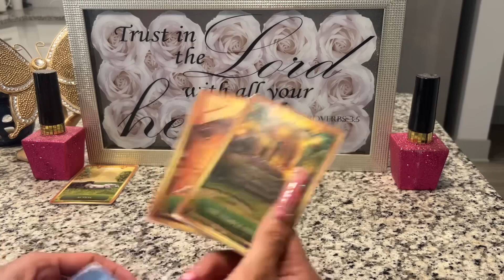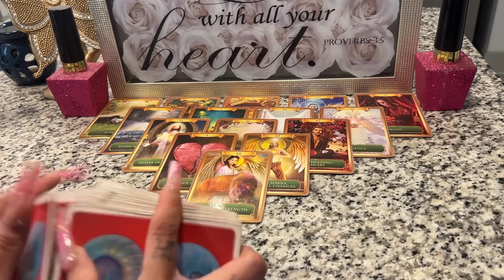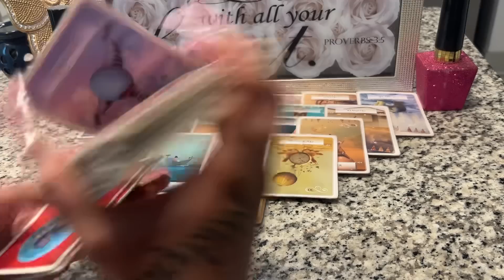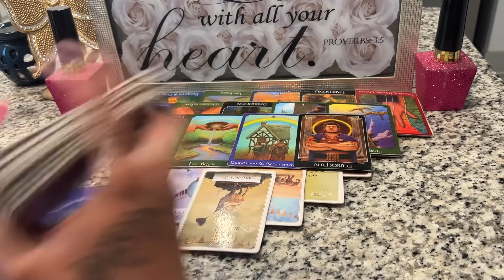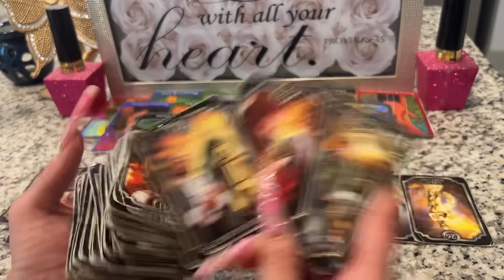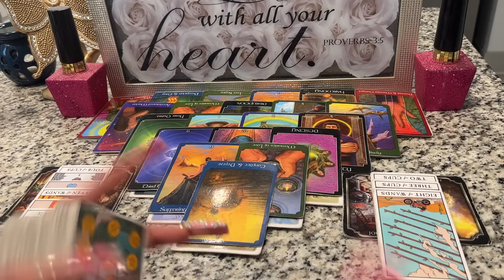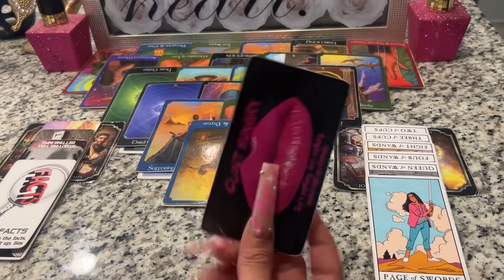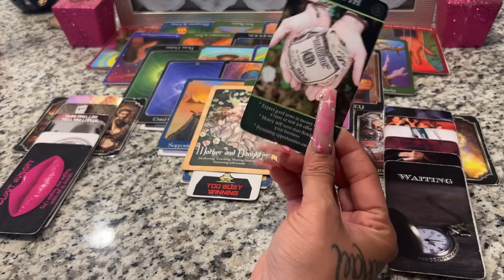YOU ARE SO CLOSE TO THE PROMISE‼️SNAKESS AROUND U